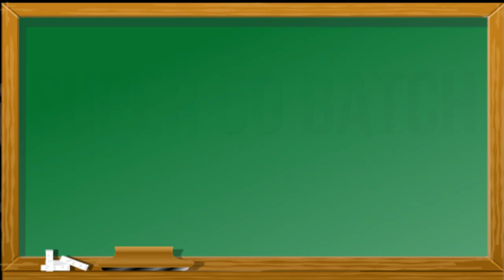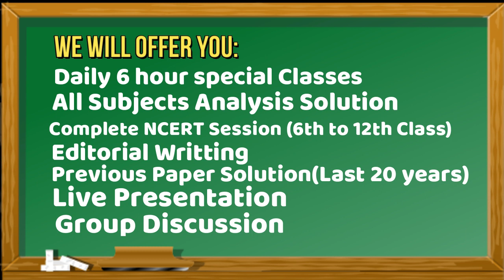वक्त आपका है चाहो तो सोना बना लो, चाहो तो सोने में गुजार दो